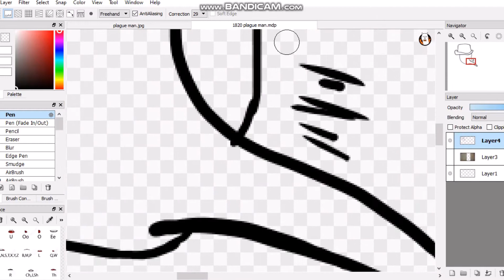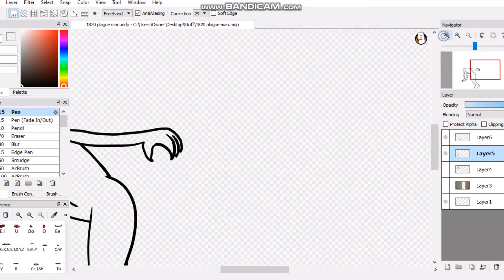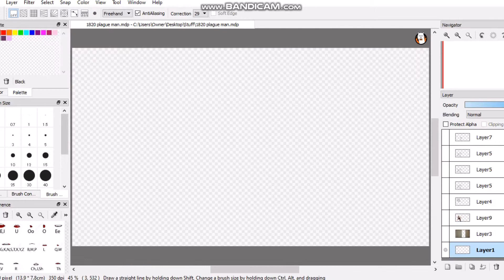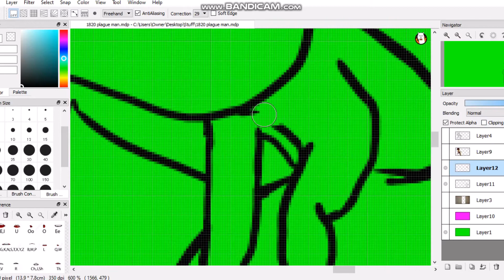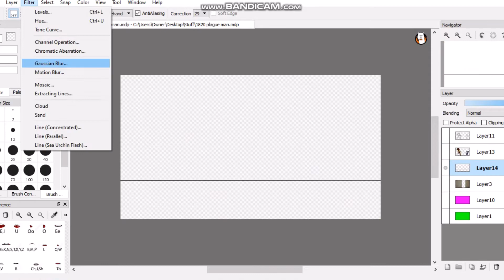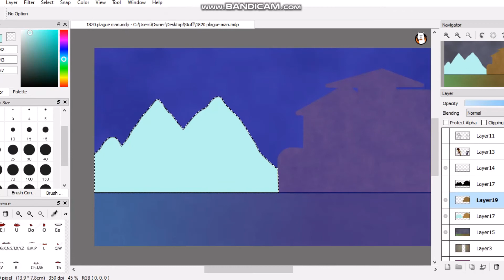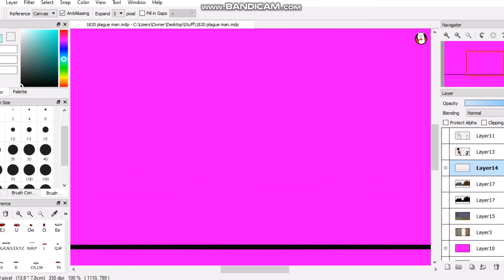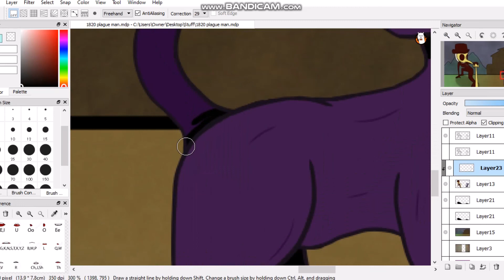How the Plague Affected Our World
This was an essay for AP lang from Nov 2019 that I edited slightly to fit today.

by the way, I'm bad at spelling.

Cites:
Greenaway, Kate. Mother Goose or The Old Nursery Rhymes. Warne, 1973.
History.com Editors. “Black Death.” History.com, A&E Television Networks, 17 Sept. 2010,
Johnson, Alex. “Did Pope Gregory IX Order A Medieval Purge of Black Cats That Caused the Black Death?” Museum Hack, 28 Oct. 2019,
Rascovan, Nicolás. Emergence and Spread of Basal Lineages of Yersinia Pestis during the Neolithic Decline. 6 Dec. 2018,
Stöppler, Melissa Conrad. “Plague (Black Death) Definition, Symptoms, Types, Treatment, History.” MedicineNet, MedicineNet, 27 Nov. 2019,
“Symptoms.” Centers for Disease Control and Prevention, Centers for Disease Control and Prevention, 27 Nov. 2018,